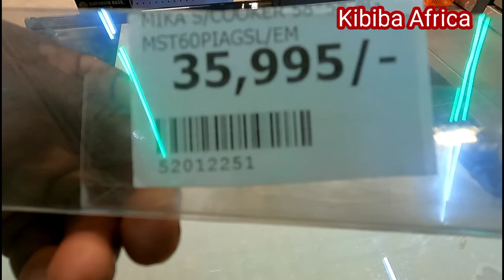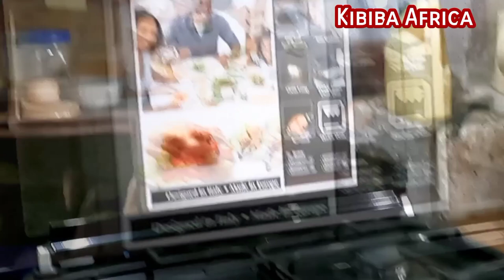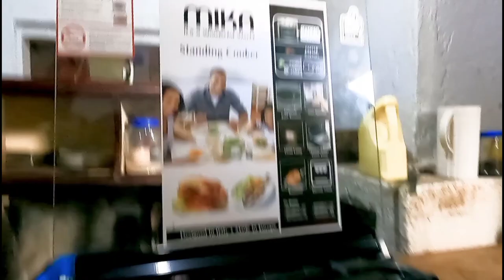Huge Surprise at the homestead! Bringing Joy to Mom's Heart 😊😊